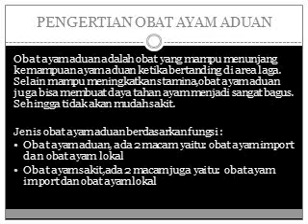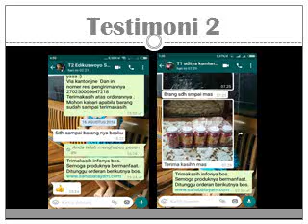WA O85-227-9O2O2O Paling Murah Doping Ayam Taiwan Palembang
Terbaru Doping Ayam Taiwan? Kontak O85-227-9O2O2O, Doping Ayam Philipin, Doping Ayam Racing Horse, Doping Ayam Rainbow, Doping Ayam Red Cell, Doping Ayam Red Viper